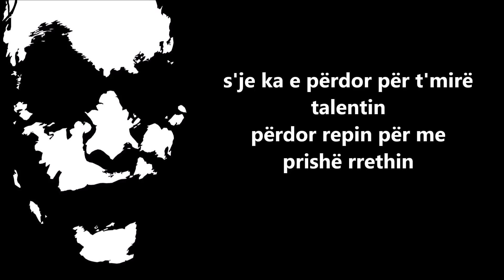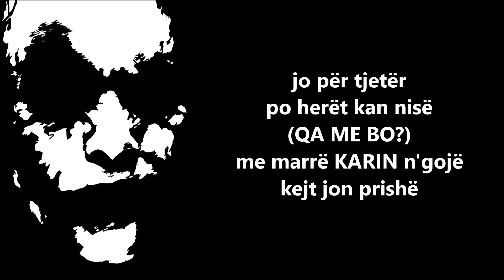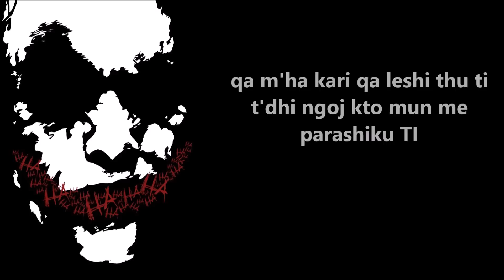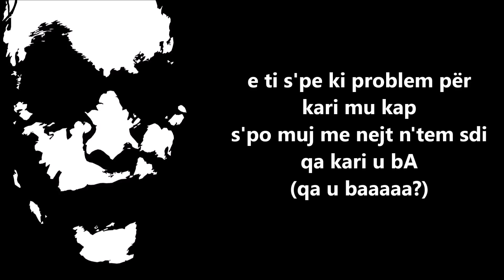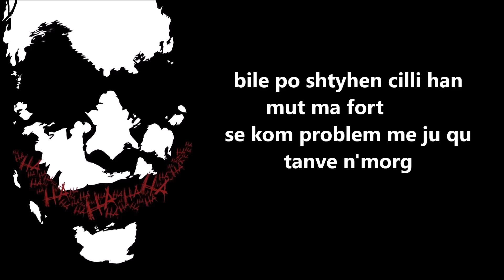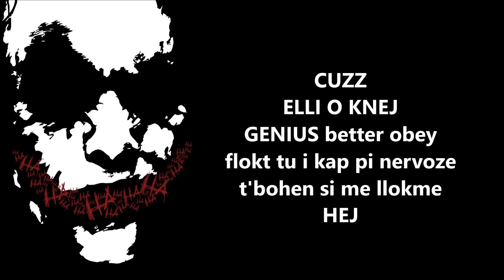ELINEL - Kapuni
► Coming Soon

🎵 Beat by: 𝗦𝗛𝗞𝗘𝗟𝗤𝗜𝗠 𝗥𝗔𝗩𝗝𝗔
🎵 Rec/Mix/Master by: 𝗥𝗘𝗔𝗟 𝗦𝗢𝗨𝗡𝗗